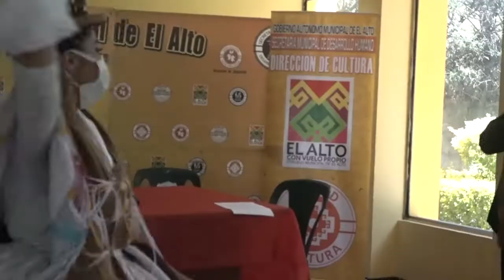Conlusiones del Festival de la Cueca Iván Unzueta, Director de Culturas